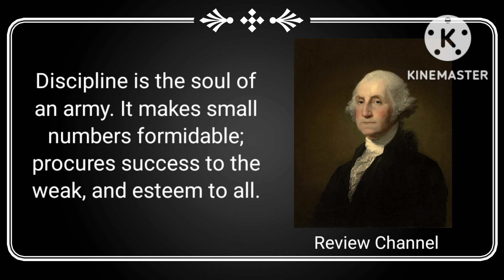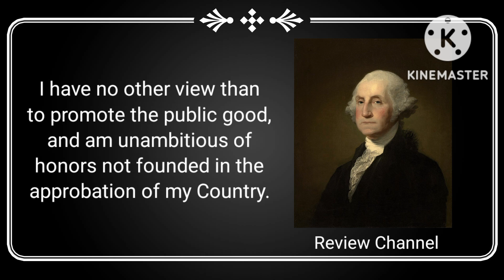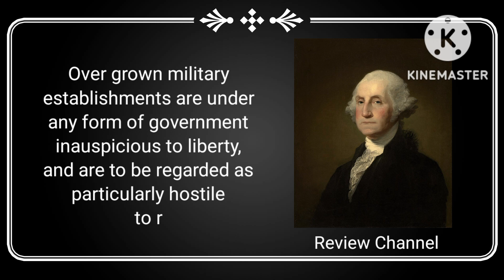Best quotation of George Washington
George Washington (February 22, 1732– December 14, 1799) was an American military officer, statesman, and Founding Father who served as the first president of the United States from 1789 to 1797. Appointed by the Continental Congress as commander of the Continental Army, Washington led the Patriot forces to victory in the American Revolutionary War and served as the president of the Constitutional Convention of 1787, which created the Constitution of the United States and the American federal government. Washington has been called the "Father of his Country" for his manifold leadership in the formative days of the country.

George Washington
President of America

Review Channel
This video is created by Kinemaster.